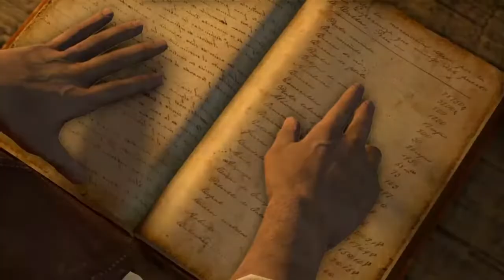Uncharted: Drake's Fortune gaming stream series - Part 2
Uncharted playthrough livestream.

If you like gaming or grubbing, this is the right place for you!!!

Join me during my gaming live-streams for some entertainment and conversation; be prepared for laughs and amazement at my girl power gaming skills.

Play Fortnite or other Epic games please use my Support a Creator code: loyal100-christy.

Please consider becoming an official Grub Gang channel member for only $1.99/month and enjoy using the emojis I created just for you as well as receive member recognition shout outs!